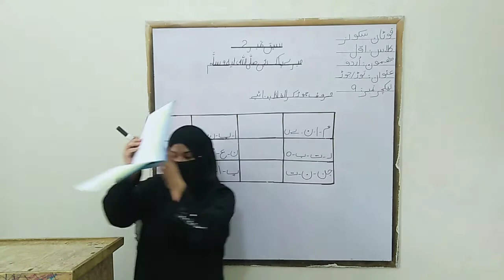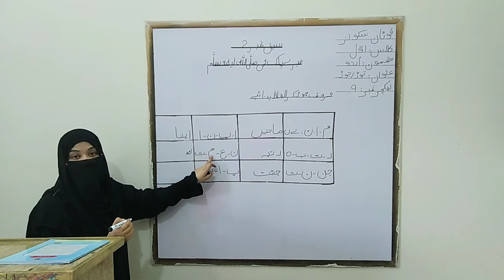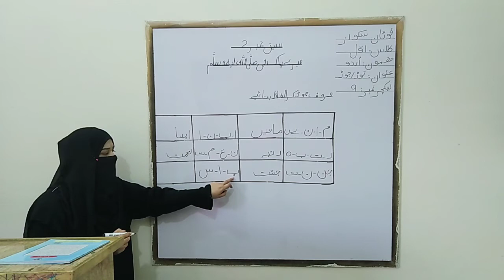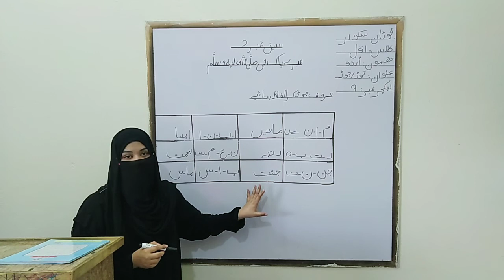Urdu Class One Lecture # 9 Fotan Schools.